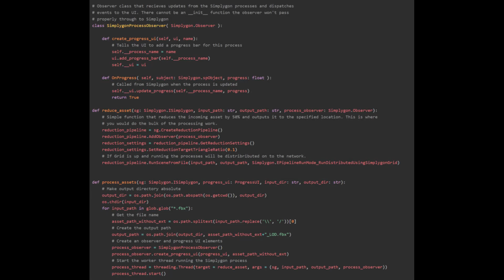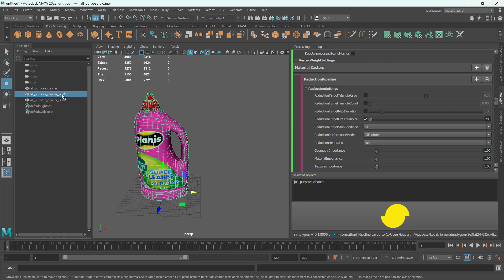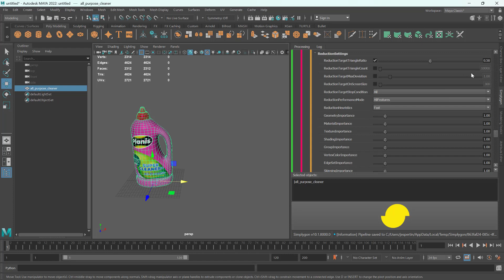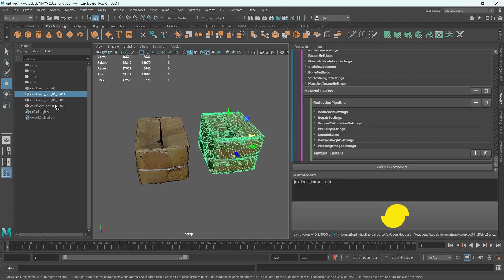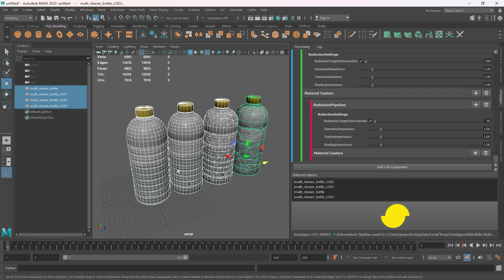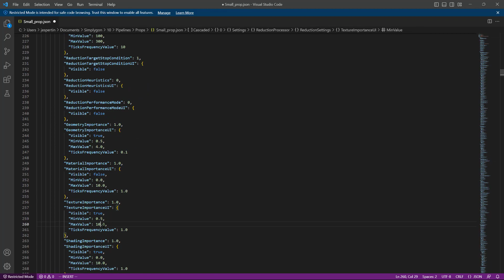Customize your Simplygon pipelines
This video covers how to customize your Simplygon pipelines in Maya, 3ds Max and Unity. Custom pipelines allows you to easy reuse the same pipelines for different assets. It also allows you to hide away complex settings as well as specify for which ranges settings are allowed. This is perfect for when you want to share your custom pipelines to rest of your team.